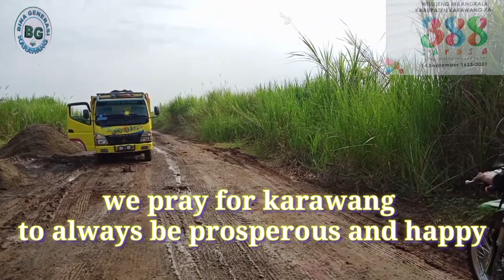Desa Mulyasejati SARASA proyek jalan tol japek 2 Selatan @Bina generasi karawang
Mulyasejati proyek jalan tol japek 2 Selatan Bina generasi karawang Mulyasejati adalah nama Desa kampung asem bersebelahan dengan kampung onco lokasi proyek jalan tol japek 2 Selatan ini melewati jalur mulyasejati dengan adanya proyek jalan tol japek 2 Selatan masyarakat setempat ada kegiatan dari proyek jalan tol japek 2 Selatan ini masyarakat sangat bergembira ada kegiatan sehari-hari yang memberikan penghasilan tambahan dari ekonomi dan juga dari lingkungan sekitar lokasi proyek jalan tol japek 2 Selatan dari para driver dari kuli bongkar muat adapun kegiatan sehari-hari masyarakat setempat yaitu muat bongkar pasir sirtu batu kerikil

Mulyasejati proyek jalan tol japek 2 Selatan apa sih keistimewaan mulyasejati yakni dari lokasi ini adalah tempat galian pasir tanah merah lokasi ini hutan belantara perbukitan yang masih penuh pepohonan dan seluk belukar kini hutan ini sudah rata dan tampak galian tanah bebatuan dan pasir bisa kita menyaksikan video kami semoga bermanfaat dan menghibur penonton

Mulyasejati proyek jalan tol japek 2 Selatan jenis kendaraan yang ada di lokasi excavator mobil truk dumtruk dan sepedah motor dan tidak lupa proses pembuatan jembatan proyek jalan tol japek 2 Selatan masih belum rampung penghubung kampung asem dan udug udug desa mulyasejati

mari kita simak videonya mulyasejati proyek jalan tol japek 2 Selatan

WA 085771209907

SnackBina